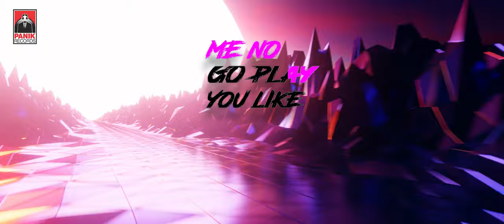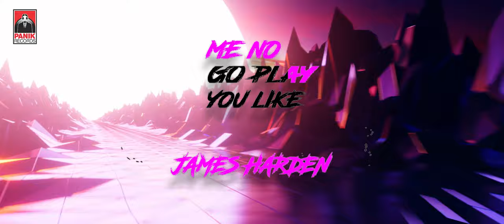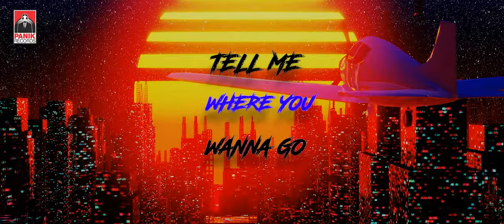Sergio T feat. Steven Aderinto - On My Mind - Lyric Video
Music Production , Mixing : Sergio T
Lyrics : Steven Aderinto
Mastering : Hp Mastering

Στίχοι/Lyrics:
I Fell in love with a Pornstar
She looking so lit like a Rockstar
She be looking so good she’s an all-star
Tell what I go to do cause I want ya
Cause I what ya,
Baby don’t you know that I am here to stay
Give me your heart and you will never be the same
Steven Aderinto play no games
Omo I don’t wanna cause you no pain
No, no, no, no
Me no go play you like James harden
I swear to God baby I’m not like them no
I wanna take you all over the globe
From America, to Australia, to Africa
Don’t you wanna be mine
(mine, mine, mine, mine, mine)
Girl you’re always on my mind
(mind, mind, mind, mind)
Ooh yeah
Tell me where do you wanna go yeah, I’ll fly to Paris
No body else but you and me
You and me, you and me, we were meant to be
you’re the one that I need (eeh)
Feeling like I just won the lotto
Show you everywhere like a promo
If not face to face through a photo
never let you go that’s the motto
yeah, yeah, yeah, yeah
Ooh yeah